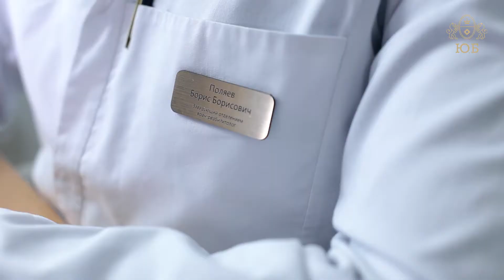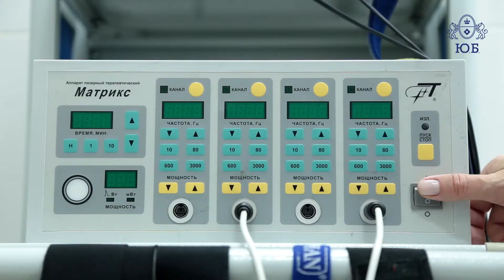Реабилитация при лимфедеме в Москве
0:32 Лимфедема больше известна в народе как лимфостаз. Она может возникать как самостоятельная патология, но чаще всего возникает как серьезное осложнение различных заболеваний. Наиболее часто в клинической практике мы сталкиваемся с лимфостазом верхних и нижних конечностей. Особенно это актуально для пациентов с онкологической патологией – после мастэктомий.

0:55 К сожалению, у нас в стране сложилось такое понимание, что лечение лимфостаза – это только физиотерапевтическое воздействие в виде прессотерапии либо мануального лимфодренажного массажа. Лечение лимфедемы носит, как правило, единичный характер. Специалисты, к которым обращаются пациенты с такой проблемой, имеют смутное представление даже о генезе данной патологии.

1:17 Но на самом деле лечение лимфедемы – довольно трудоемкий процесс, который включает в себя сложную, комплексную, физическую противоотечную терапию. В ходе которой, помимо физиотерапевтического воздействия, применяются специализированные непрямые методики лечебной физкультуры, лимфодренажного массажа, методики индивидуального компрессионного трикотажа для отечных конечностей. И только комплексный подход в сочетании с медикаментозной терапией позволяет добиться длительного стойкого решения данной проблемы.

1:50 Специалисты Юсуповской больницы проходили повышение квалификации по лечению лимфедемы, поэтому способны оказать пациентам высококвалифицированную помощь.

📫Адрес: г. Москва, ул. Нагорная, д. 17, корп. 6